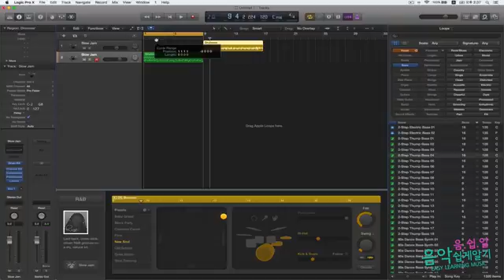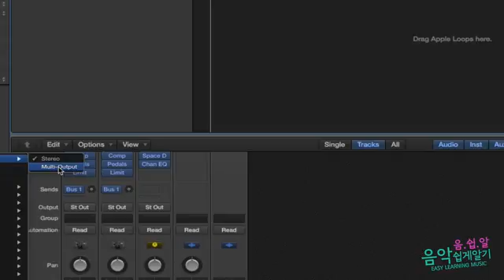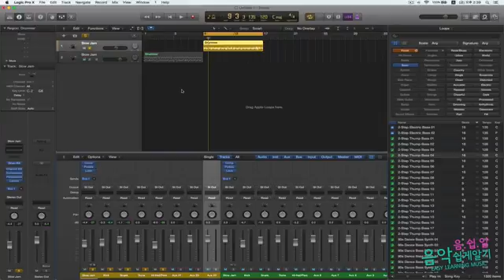[음쉽알]로직 7강 드럼 아웃풋 설정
카톡플러스친구 음쉽알 을 검색해주세요!!